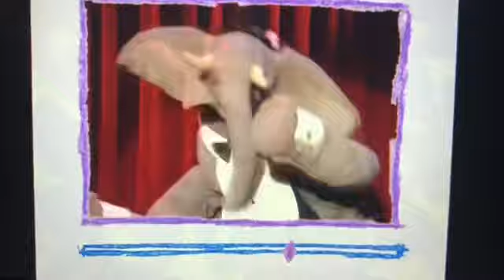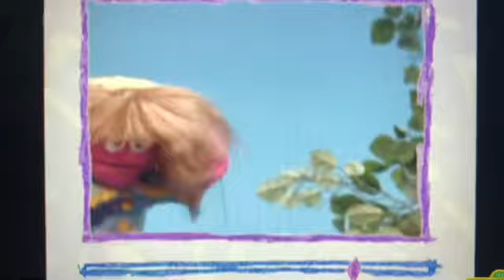Elmo’s World Season 5 Cameos